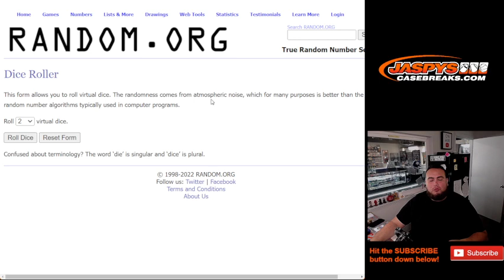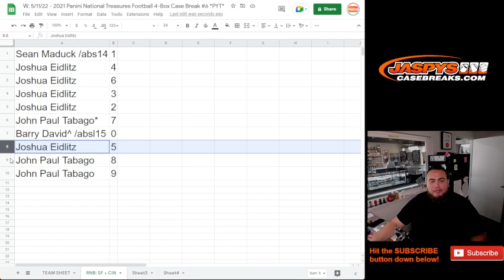W. 5/11/22 - 2021 PANINI NT FB PYT #6 RNB 49ERS BENGALS